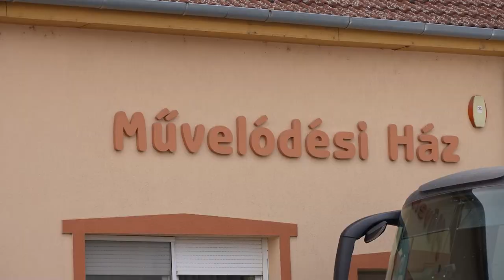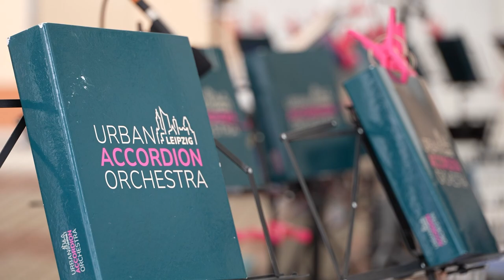Németországi harmonikaegyüttes Újpetrén - Urban Accordion Orchestra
Egyedülálló koncertélményben lehetett részük azoknak, akik ellátogattak a Németországból érkező Urban Accordion Orchestra harmonikaegyüttes előadására. Az Újpetrén megrendezett zenés délutánra szép számmal érkeztek érdeklődők.